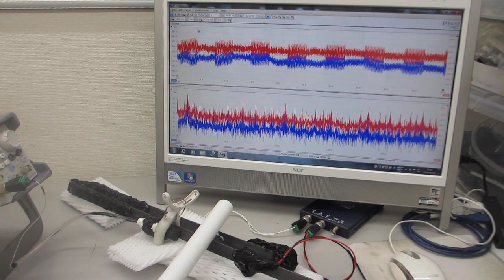オリジナル超音波プローブの発振制御実験ーー超音波の相互作用を利用する技術開発ーー（超音波システム研究所）